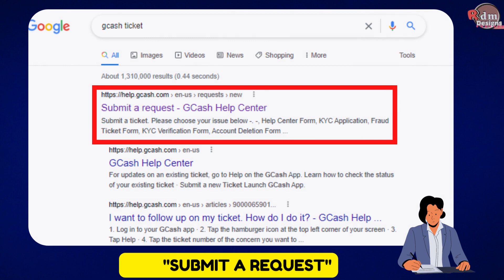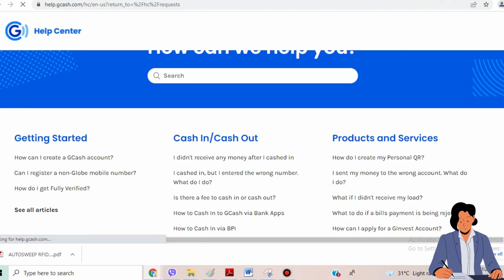How to Submit Ticket in Gcash |How to Fix something Went Wrong Please Submit a Ticket in Gcash 2022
How to Submit Ticket in Gcash | Something Went Wrong in Gcash | Gcash Problem Tutorial
How to Submit Ticket in Gcash
how to solve something went wrong in gcash
how to fix something went wrong in gcash
how to fix something went wrong please submit a ticket in gcash
Something Went Wrong in Gcash
Gcash Problem Tutorial
Gcash ticket Problem Tutorial
gcash submit ticket problem 2022
how to fix something went wrong please submit a ticket in gcash 2022
submit a ticket gcash